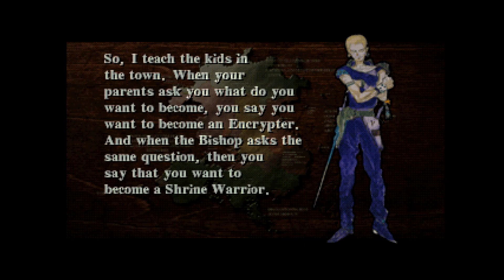Kartia - p.4 - Truth and Lies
I love Troy. Troy is the best character and no one will ever prove me wrong.